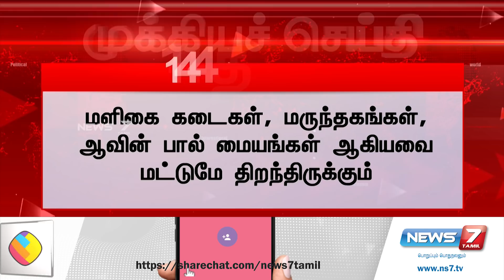BREAKING : தமிழகம் முழுவதும் 144 தடை உத்தரவு அமலுக்கு வந்தது | கொரோனா அச்சுறுத்தல் | Coronavirus